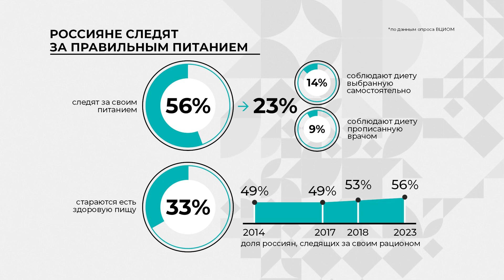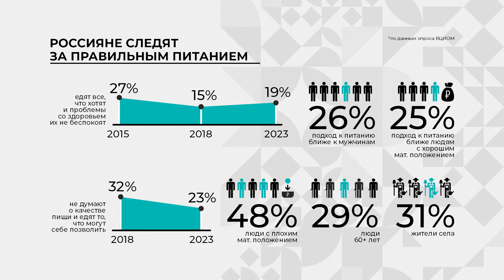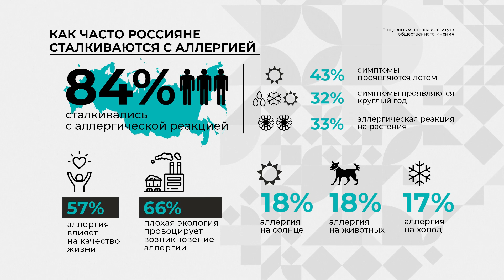«Здесь и сейчас»: Ирина Волгаевская, об иммунной системе и причинах аллергии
Смотрите на «Губернии 33»: Во Владимирской области проходит неделя сохранения иммунной системы. Из чего состоит как работает наша иммунная система? Меняется ли иммунитет в течение жизни? Почему мы всё больше подвержены аллергиям? Об этом поговорим сегодня в программе «Здесь и сейчас». На вопросы ответит аллерголог-иммунолог Областной клинической больницы Ирина Волгаевская.